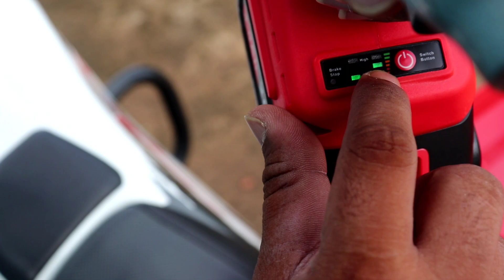Heavy Duty JPT 21V IMPACT WRENCH Power Tool REVIEW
Here is the Best Buy Link
JPT HEAVY DUTY 21V IMPACT WRENCH

Hello Dosto,
is Video Me Maine Aapko Bataya hai Mera Naya Power Tool,
is JPT Impact Wrench ki Madad Se Bus Kuch Hi Second me Bolts Khole Ja sakte hain aur Tight Bhi Kiya Jasakta hai,
Is Me Ek Hammer Effect Hota hai jis se kitna bhi tight bolt asani se khgul jata hai,
Is Se Kayi Ziyada Time ki Bachat Hoti hai, aur aapka kaam ekdum professional Tareeke se hota hai,
Ye Impact Wrench Battery se Chalta hai, Is Product k saath 2 Li ion Rechargable Batteries aati hai, jis ko charg kar k is ko Kahi par bhi use kiya jasakta hai. Ziyada Jaankari K Liye Video Ko Poora Dekho

Mujhse Baat Karne k liye Mujhe Instagram par follow kare

Are You looking for Best Riding Gears, Then Checkout The given Links for Amazing Deals.
BEST HELMETS
1) Steelbird sba1 Helmet
2) AXOR Venomous Helmet

RIDING GLOVES
1) Scoyco Riding Gloves
2) Hykes Riding Gloves

KNEE & ELBOW GUARDS
1) Steel Elbow & Knee Guard
2) Carbon Fiber Elbow & Knee Guard